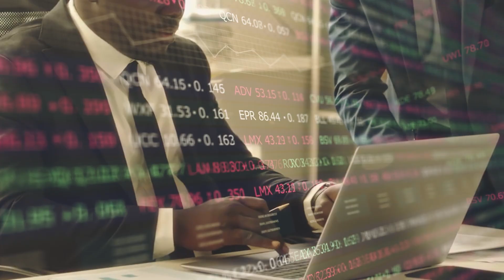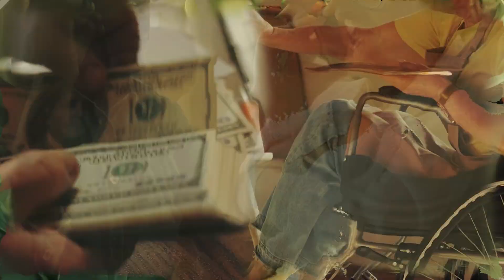Uomo Ricco Aiuta Donna Disabile In Aeroporto, Ma Nessuno Si Aspettava Questo!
Quando un uomo ricco ma gentile aiutò una donna disabile che faticava ad attraversare un aeroporto, pensava solo di fare la sua buona azione per quel giorno. Ma nessuno si aspettava che lei lo ripagasse in questo modo! Questa è davvero una di quelle storie che vi faranno pensare alla vostra vita e vi chiederanno come avreste reagito al posto di entrambi. Vi dimostrerà che, al di là del denaro, della ricchezza, della fama e dell'abilità, sono l'amicizia, la gentilezza e la compassione a contare di più.